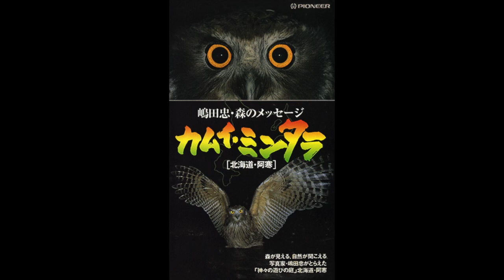Susumu Hirasawa - Kamui Mintara Soundtrack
Soundtrack by Susumu Hirasawa for the documentary "KAMUI MINTARA: Tadashi Shimada's Message from Forest" that originally broadcasted in 1992. Pieces other than Kamui Mintara were previously never released on CD until the HALDYN DOME compilation. (According to Susumu Hirasawa's site apparently in the movie you could see him riding in a canoe).

0:00 - Opening
2:48 - Winter
5:48 - Refrain
7:52 - Spring
11:51 - Summer
15:20 - Autumn
18:43 - Kamui Mintara